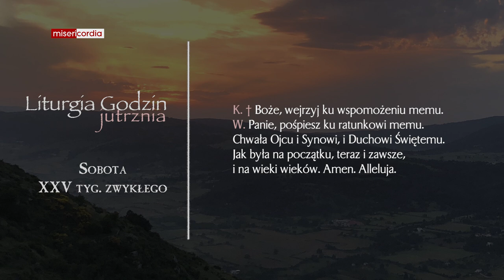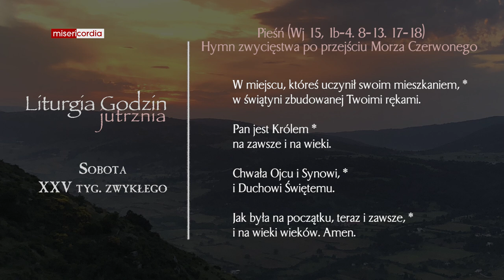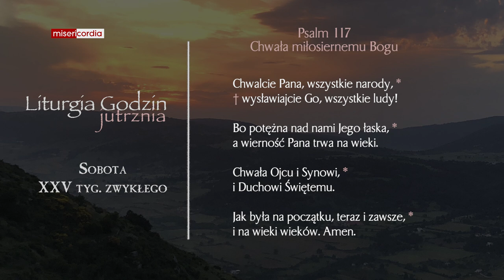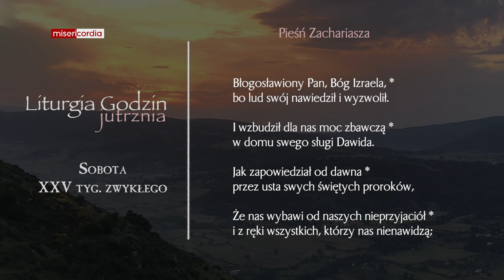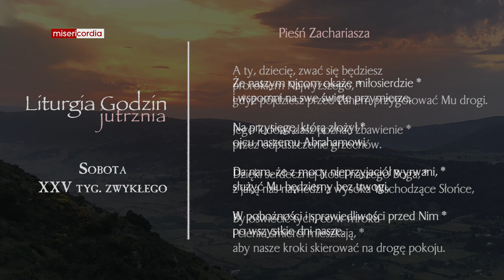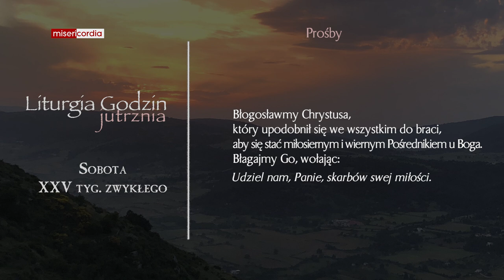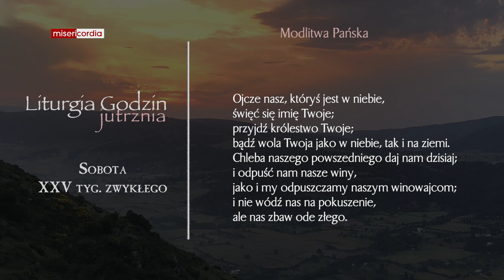Liturgia Godzin | Jutrznia | Sobota, XXV tyg. zwykłego